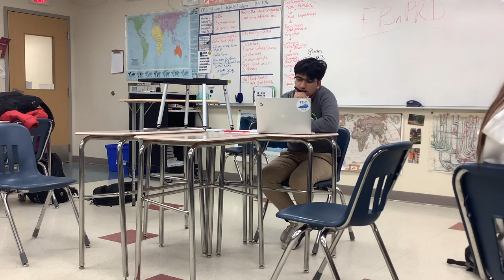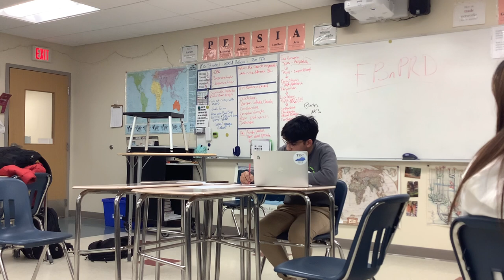Lexington Quarters 2023 Strake Jesuit KS (Aff) vs Murphy AW (Neg)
The decision was a 3-0 for Strake Jesuit KS